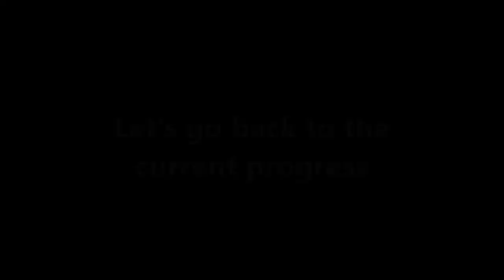It Is Finally Happening! Viaduct Construction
Nairobi viaduct construction is taking shape. Here is the Tarmacing of the associated roads of Nairobi viaduct along Ngong Road